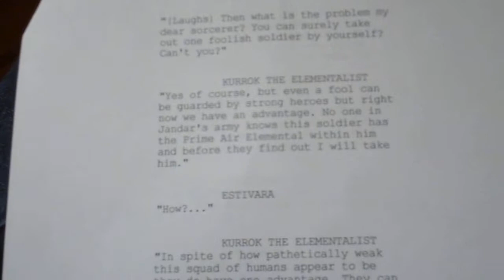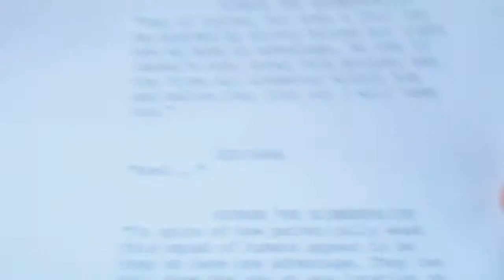More Voice Actors! (Week 12 2015 (Part1))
This Week 12 2015 I start out working with the villain actors for Tales Of Valhalla and cut to Gimp!